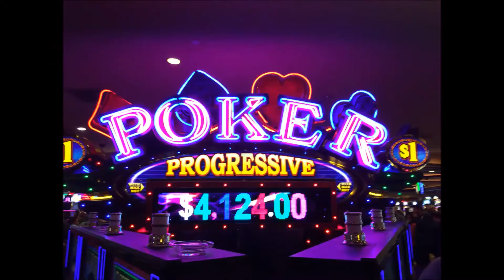Lake Tahoe Nightlife and casinos shows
Lake Tahoe Adventures & Attractions Travel Guide

Discover Lake Tahoe Sights and Top Attractions with lake Tahoe Adventures and 1-day private custom tour from San Francisco Bay Area